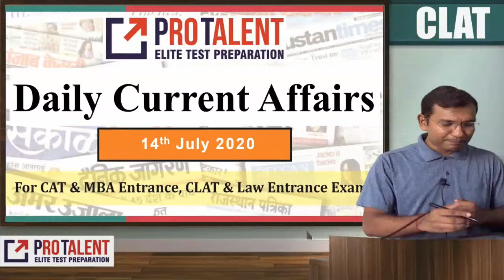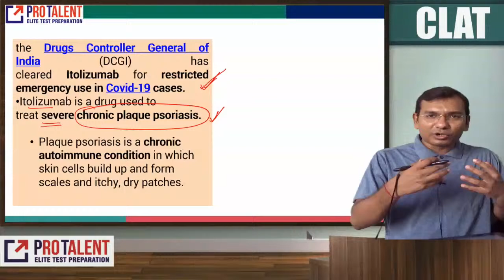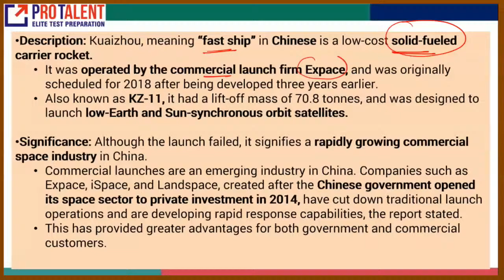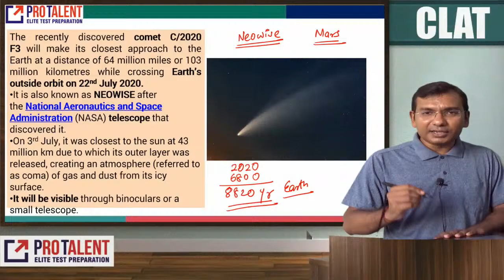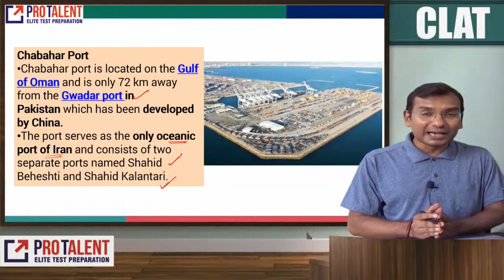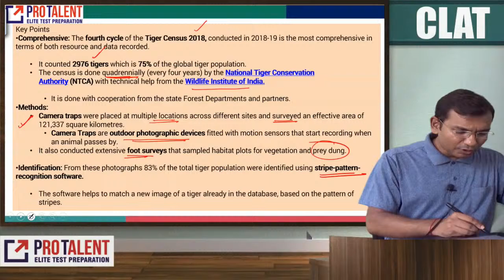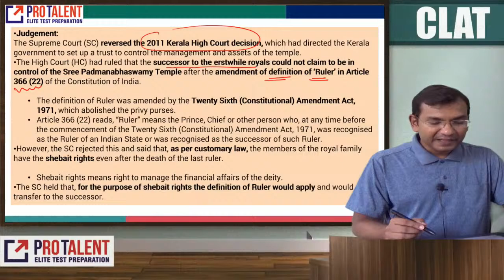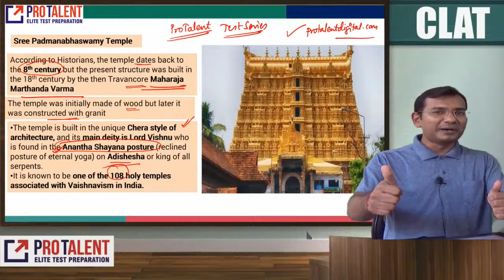Daily Current Affairs Analysis - 14 July 2020